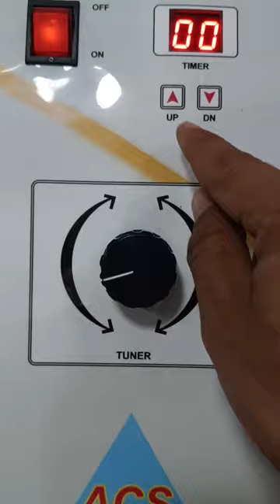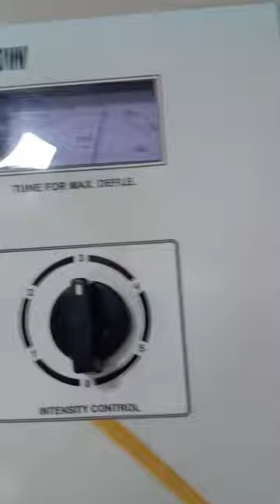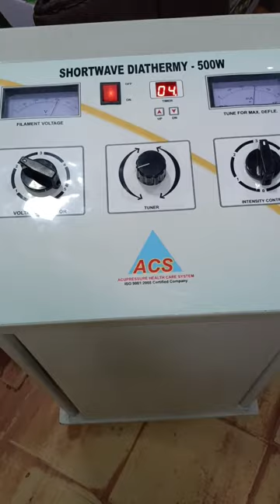Shortwave diathermy uses high frequency electromagnetic energy to generate heat.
Shortwave Diathermy 500W
What is shortwave diathermy used for?
“Shortwave diathermy uses high-frequency electromagnetic energy to generate heat. It may be applied in pulsed or continuous energy waves. It has been used to treat pain from kidney stones, and pelvic inflammatory disease. It's commonly used for conditions that cause pain and muscle spasms.”

What is diathermy good for?
Diathermy is commonly used for muscle relaxation, and to induce deep heating in tissue for therapeutic purposes in medicine. It is used in physical therapy to deliver moderate heat directly to pathologic lesions in the deeper tissues of the body.

What are the shortwave diathermy techniques?
Respectively, there are two methods of the shortwave diathermy: Condenser shortwave diathermy (high-frequency electrical field) Induction shortwave diathermy (high-frequency magnetic field)

What is the benefit of short wave therapy?
They include increased blood flow, decreased joint pain and stiffness, reduced inflammation, faster resolution of edema, and accelerated wound healing (Al-Mandeel and Watson 2010). Short-wave therapy can be delivered either in a continuous or a pulse mode.

KHANDOLIYA INDUSTRIES(KSTAR)Leading Manufacturer and Exporter of Healthcare Products and Instruments for Acupressure, Acupuncture, Magnetic, Yoga and Alternative Medicine  Therapy. KHANDOLIYA INDUSTRIES(KSTAR), an ISO 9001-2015 certified company is the name of the concern which is fully devoted to Acupressure, Acupuncture, Magnetic,Pyramid,Sujok, and Alternative Medicine Therapy.

KSTAR is one of most leading manufacturers and resellers of Acupressure, Acupuncture, Magnetic, Pyramid, Sujok, Vastu, Physio & Alternative Therapy Instruments, and Healthcare Equipments. It has its own Research & Development Department which is managed by Highly Skilled technical Experts. Its product reaches you only when they pass all tests conducted by our quality control department.

KSTAR is also into Publishing Acupressure, Acupuncture and Alternative Therapy books & chart managed by a team of renowned authors. It has branches in major cities of India. We conduct free seminars & Treatment Camps all over India and abroad. Managing Director of KSTAR, Bhagwan Singh is a well-educated and talented person who always devoted himself to developing good quality health care equipment. And Founder Of KSTAR, B. R. Choudhary is professionally qualified and dedicated to promoting Alternative therapies. He has been honored with many awards by well-known organizations for his noble service for the well-being of mankind in India & abroad.

The zeal for learning and gaining more knowledge in the field of Alternative Medicine Therapies has inspired him to attend many seminars & conferences about Indian systems of medicine & Acupressure therapy.

Acupressure is one of the oldest healing art in which fingers are used to press potent points on the whole body surface. Acupressure mainly focuses on relieving pain and discomfort as well as responds to tension before it develops into a disease. When the key points of the body are pressed they promote the circulation of the blood and release muscular tension.

The goods are delivered through Post office, Courier and also by ship and the order is sent by the concern within 2-5 days after receiving the payment. The concern is the authorized bulk exporter of Acupressure, Magnetic, Physio and other all Health Care products under export license #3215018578 .